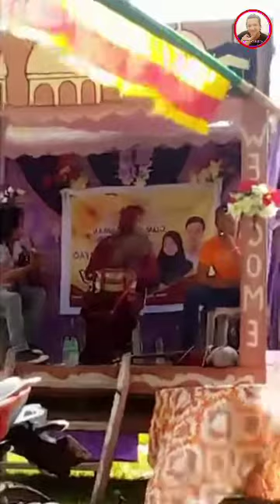IDOL SALAHUDIN DAYUNDAY